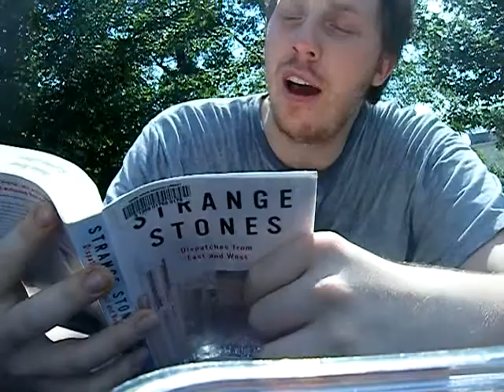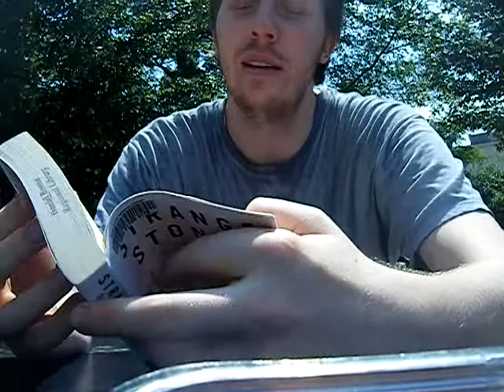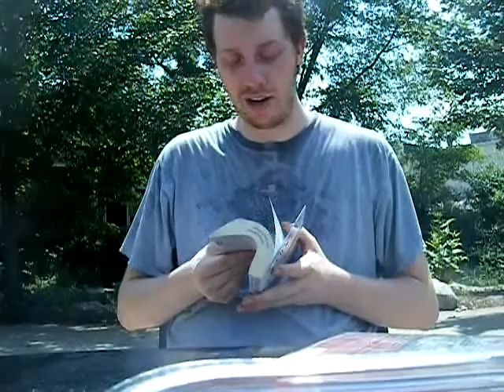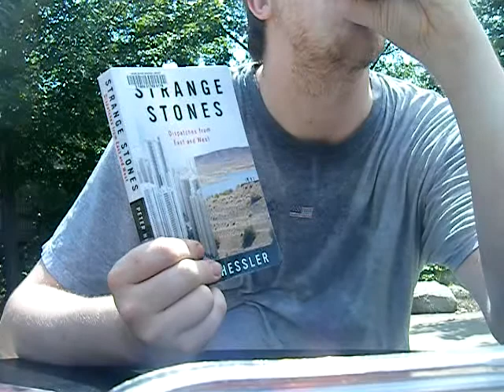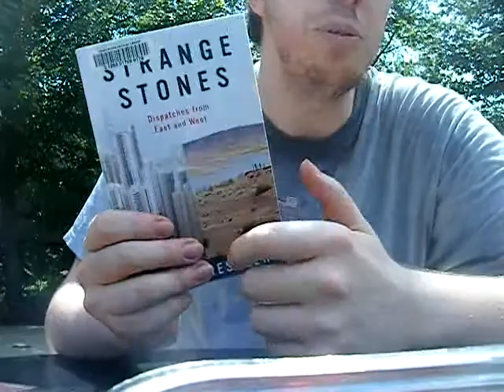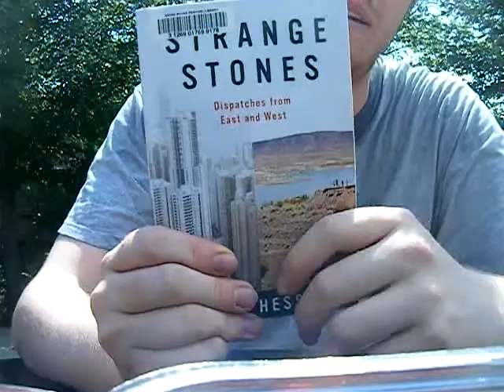Book Review #80 (travel books)- Strange Stones: Dispatches from East and West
"Strange Stones: Dispatches from East and West" by Peter Hessler